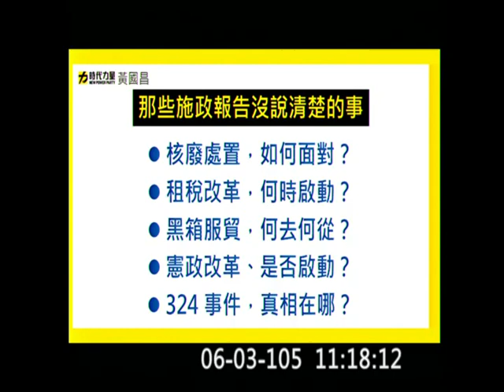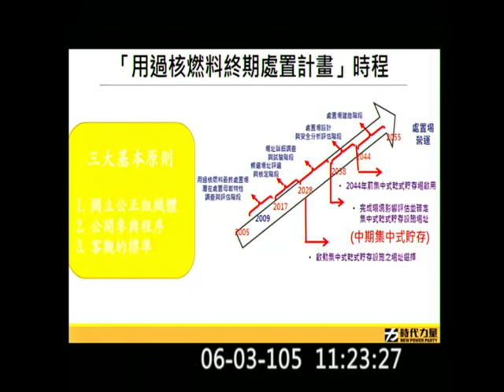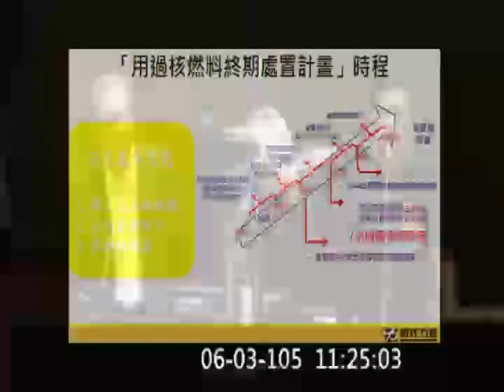20160603 黃國昌 質詢 林全 03 ( 核廢料 ) 行政院長 首度 施政報告 院會 【立法院演哪齣？】